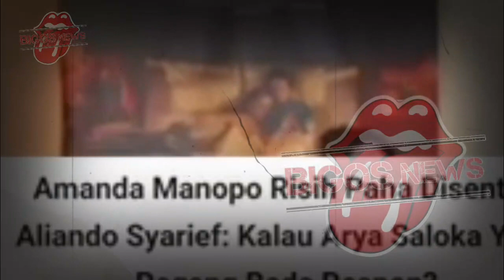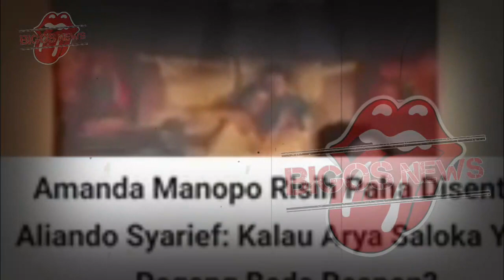AMANDA MANOPO MALU SALAH SEBUT NAMA,ARYA SALOKA,AMANDA TERBARU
AMANDA MANOPO MALU SALAH SEBUT NAMA,ARYA SALOKA,AMANDA TERBARU - GOSIP ARTIS HARI INI